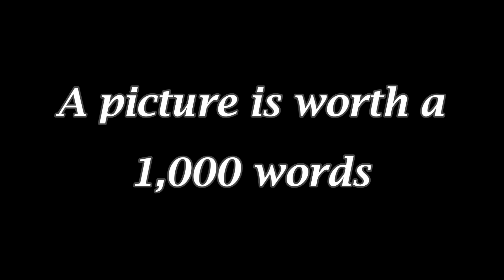A picture is worth a 1,000 words. Toilet partitions at Washington & Lee - Lexington, VA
A picture is worth a 1,000 words. Toilet partitions supplied and installed at Washington & Lee located in Lexington, VA by House of Doors - Roanoke, VA.  House of Doors - Roanoke, VA is the premier supplier and installer of commercial doors, frames, hardware, toilet partitions and accessories as well as ADA low energy automatic door operators in the Roanoke and New River Valleys of Virginia. House of Doors - Roanoke, VA provides sales, service (repair) and installation of quality commercial doors, door frames, door hardware, ADA automatic operators, electronic access control, bath accessories and bath partitions. Located in Roanoke, Virginia.
House of Doors – Roanoke, VA proudly serves the following areas and communities of Virginia (VA)